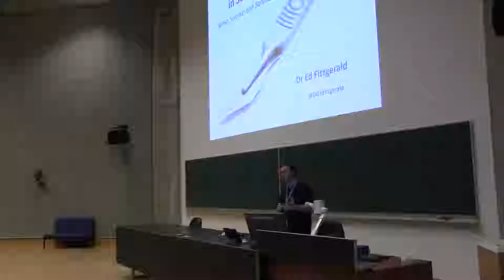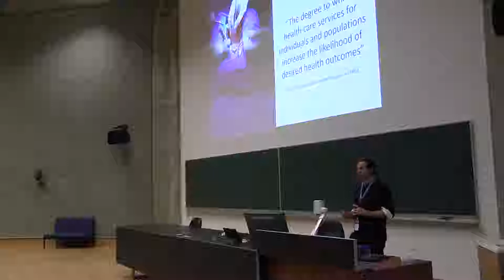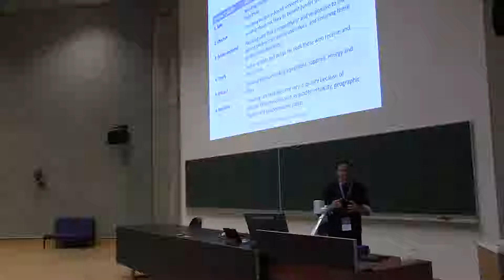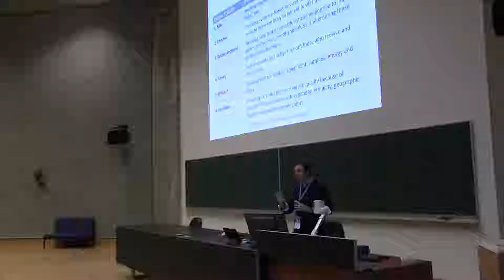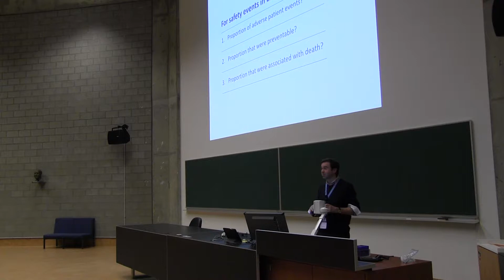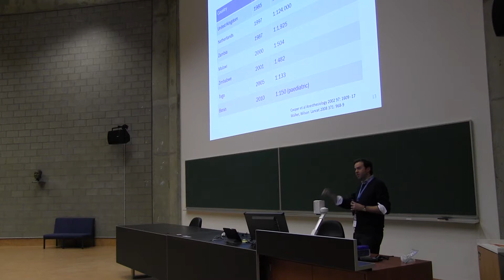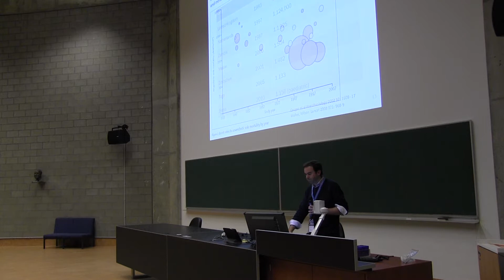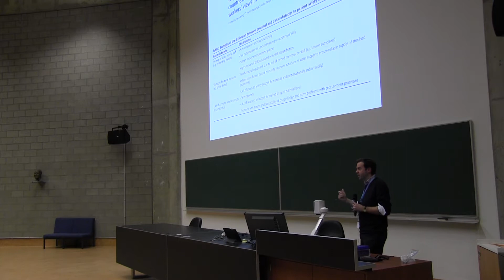Quality and Safety in Surgery lecture video - Dr Ed Fitzgerald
Dr Ed Fitzgerald - Quality and Safety in Surgery
Incision Global Surgery Symposium - IGSS2018
Leuven, Belgium

The international symposium targets a varied and global audience of specialists, residents, and students, introducing them to the basic concepts of global surgery, its recent developments and future steps to take by both the international community and local stakeholders. Speakers include Global Surgery experts from all over the world, including surgeons, anaesthesiologists and obstetricians with both in-field and academic experience, and public health and financing experts from international organizations and civil society.

This presentation covers the essentials of quality and safety in surgery through a global perspective from first-hand experience working in low-income countries, including implementing the WHO surgical safety checklist, and establishing the GlobalSurg collaborative outcomes network in surgery.